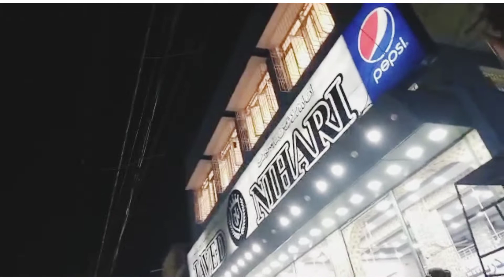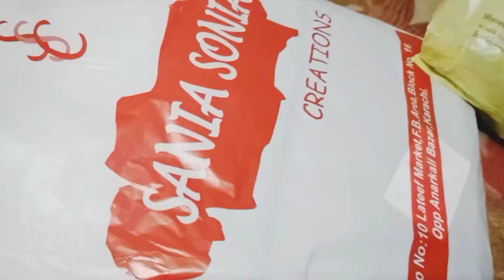Heavy rain in Karachi || Barish Ke bad kia Howa ||Shopping ||daily routine vlog|| Naz real life vlog